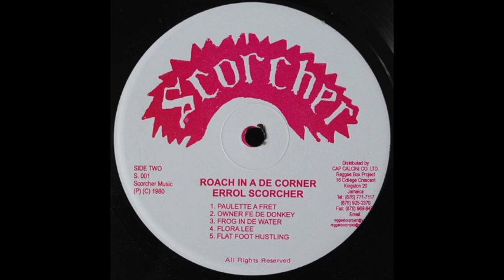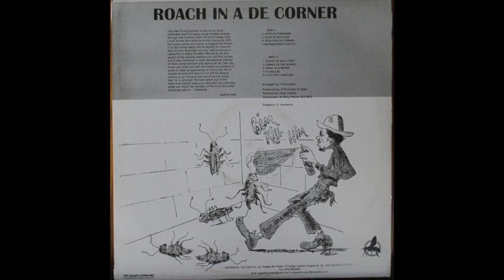Errol Scorcher- Roach In A De Corner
Scorcher     S. 001
1980
Jamaica
Tracklist:
African Princess
Face In De Place
Roach In De Corner
Ninteen Eighty Style
Paulette You A Fret
Owner Fe The Donkey
Frog-In-A-Water
Flora Lee
Flat Foot Hustling